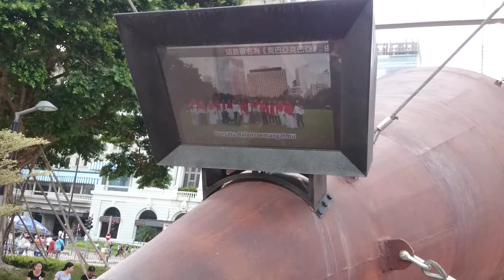文化中心外 喇叭藝術品